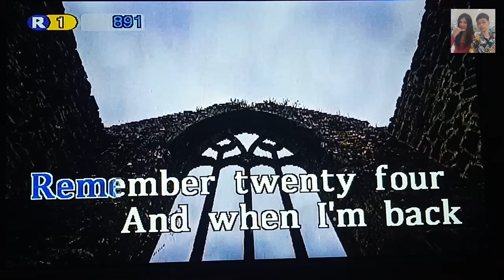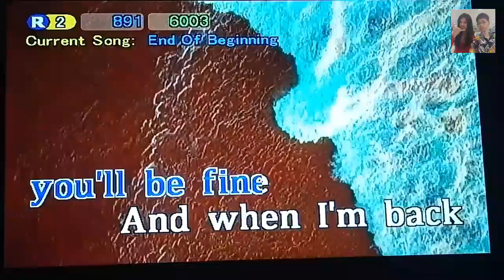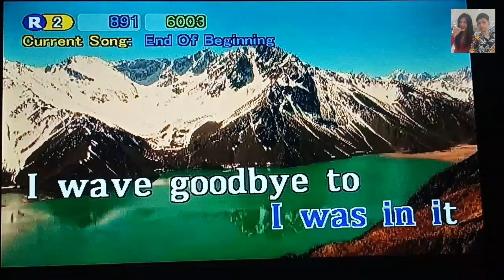End Of Beginning - Djo (Karaoke)